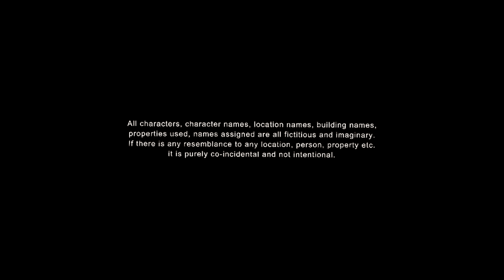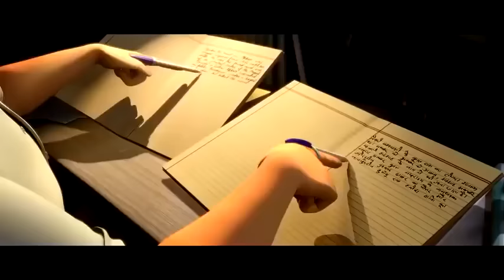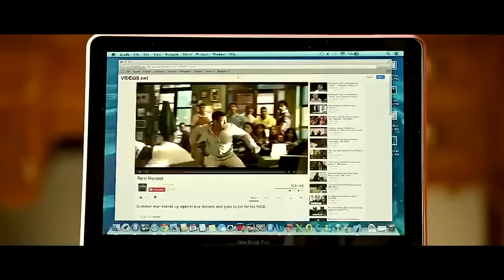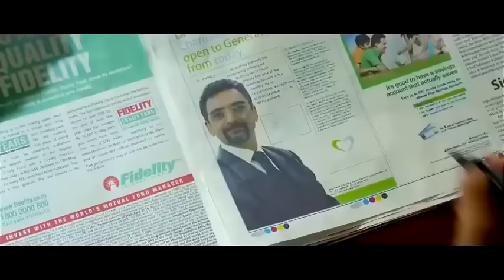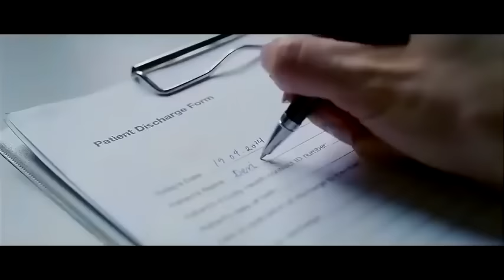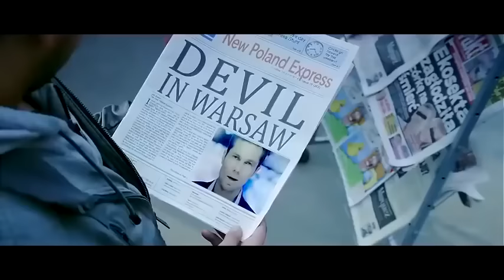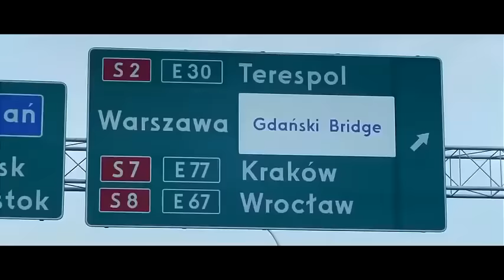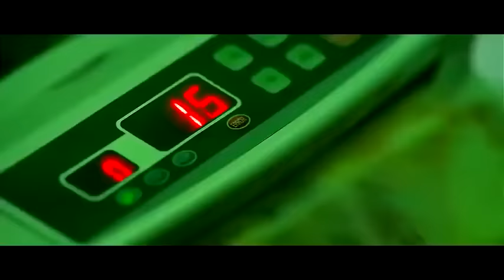Salman Khan Jacqueline Fernandez Randeep Hooda Nawazuddin SiddiquiMovies Full Movie Kick Bollywood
Kick is a 2014 Indian Hindi-language action heist film produced and directed by Sajid Nadiadwala, and starring Salman Khan, Jacqueline Fernandez, Randeep Hooda and Nawazuddin Siddiqui.[4]

Kick is an official remake of a 2009 Telugu film released with same title, and has been made under the banner of Nadiadwala Grandson Entertainment in collaboration with UTV Motion Pictures on a reported budget of ₹100 crore (US$14 million).[5] Rajat Arora scripted the film, apart from giving screenplay alongside Nadiadwala, Chetan Bhagat and Keith Gomes. Released on 25 July 2014 coinciding with Eid, Kick grossed over ₹402 crore (US$56 million) worldwide becoming a blockbuster success  Club.[2] A sequel named Kick 2 with the same cast & crew goes on shooting floors in June 2022 and will release on Eid 2023.[1]

Plot
Dr. Shaina Mehra (Jacqueline Fernandez) is a psychiatrist living in Warsaw, Poland. Her father Brijesh Mehra (Saurabh Shukla) brings a marriage proposal and asks her to meet Himanshu Tyagi (Randeep Hooda). Himanshu and Shaina meet in a train, where Shaina reveals that she had an ex-boyfriend named Devi Lal Singh (Salman Khan) and talks about her crazy experiences with him.

Devi is an intelligent, adventurous man who is always looking for a "kick" in his life. When Shaina meets Devi, she is trying to help her friend, Vidhi (Sumona Chakravarti), elope with her lover who is Devi's friend. Devi gets them married in a temple, but also helps her mother follow them and reach the temple for "kick". Shaina meets Devi's father Ratan Lal Singh (Mithun Chakraborty) and his mother Rati (Archana Puran Singh). Devi and Shaina date and fall in love. On Shaina's suggestion, Devi accepts a job in a chemical lab, but resigns in a few days suffering from the lack of "kick". Shaina scolds him and Devi breaks up with her and moves away.

Himanshu, a police officer, shares his experiences with a thief he hates, because he cannot stop him. The robber, called "Devil", targets the rich people associated with Shiv Gajra (Nawazuddin Siddiqui), a corrupt businessman, and robs them. The robber is none other than Devi. When Himanshu is unsuccessful in catching Devil, Devi contacts Himanshu and refers to him as a partner and insults him by calling him a loser which is actually a clue that Devi gives Himanshu.

Shaina, in Poland, spots Devi, who has come there for treatment after losing his memory in an accident. Shaina offers to handle Devi's case and take him home. Devi is acting about his memory loss, his real plan is to befriend and fool Himanshu and rob Shiv, who will be coming to Poland. Devi enters a charity function and robs Shiv, but Himanshu and Shaina discover Devi's true identity and Devi escapes. Himanshu spots Devi and warns him he will be killed, but Devi says that he will rob a huge party fund on 14 November. Devi dares Himanshu to kill him on the 14th, otherwise, Devi will be standing in front of him on 15 November, and he won't be able to do anything.

In a flashback, Devi's true intentions and good deeds are revealed by Ratan Lal. He tells Shaina that his son is committing robberies to help poor children who are suffering from diseases. Devi saved a girl named Jhumki after reading a letter in the hands of her dead parents, and got the most powerful "kick" when she smiled at him. When a doctor tells him that several children are suffering from diseases, he saves them by robbing them to get money for their treatments, knowing that it will give a lot of "kick". On 14 November, after fighting Shiv's henchmen, Devi kills Shiv. Himanshu is set up with officers to shoot Devi, but kids block his shot. 14 November is Children's Day, and the sick children are going to pray for Devi, after which Himanshu realizes the robberies were for the kids.

On 15 November, Devi joins the police force to catch Devil. He arrives at the police station and stands in front of Himanshu, who is unable to do anything about the situation, therefore completing his challenge. Himanshu is taken off of the case and it is given to Devi, who is now a police officer. Devi then thanks Himanshu, saying that he was never against him, but he is against the corrupt system.

Cast
Salman Khan as Devi Lal Singh / Devil
Jacqueline Fernandez as Dr. Shaina Mehra
Randeep Hooda as ACP Himanshu Tyagi
Nawazuddin Siddiqui as Shiv Gajra / Faroz
Mithun Chakraborty as Ratan Lal Singh
Archana Puran Singh as Rati Singh
Karan Aanand as Anil Sharma
Vipin Sharma as Home Minister Pratap Shinde
Saurabh Shukla as Brijesh Mehra
Kamlesh Gill as Farida Mehra
Sanjay Mishra as Inspector Ramavtaar Rathi
Rajit Kapur as Dr. Jayant Verma
Rocky Verma as Khalid Asgar
Sumona Chakravarti as Vidhi Ajmera
Kavin Dave as Jiggy
Diya Chalwad as Jhumki
Sadiq Abbas Rizvi as RajuSalman Khan Jacqueline Fernandez Randeep Hooda Nawazuddin SiddiquiMovies Full Movie Kick Bollywood